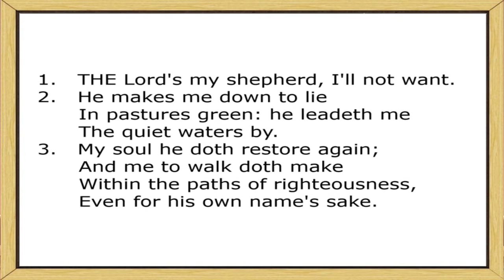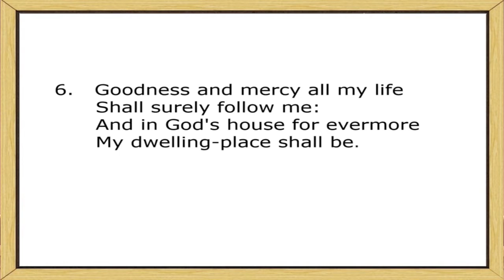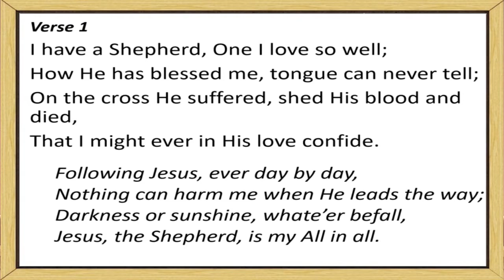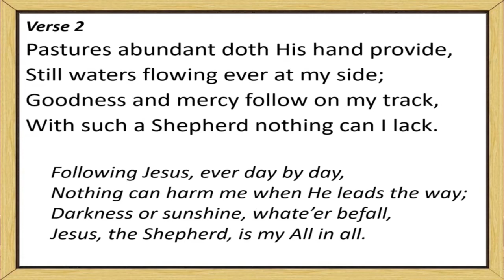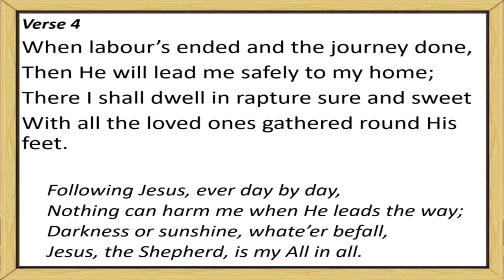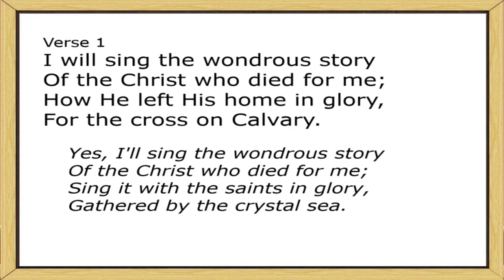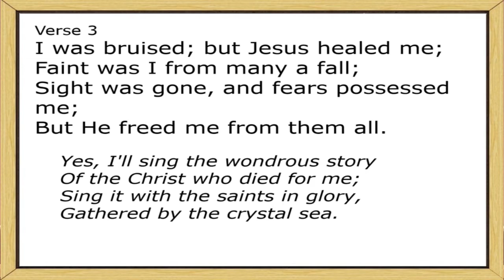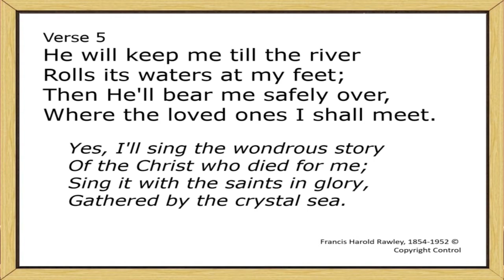3rd April 2022, Evening Service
Mr Ronnie McClean